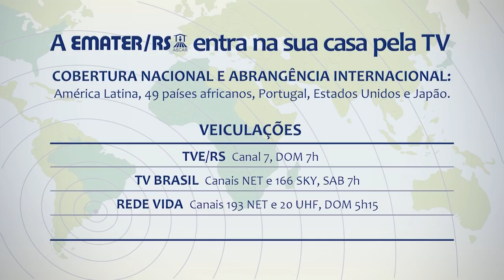Rio Grande Rural Chamada Edição Número 1000